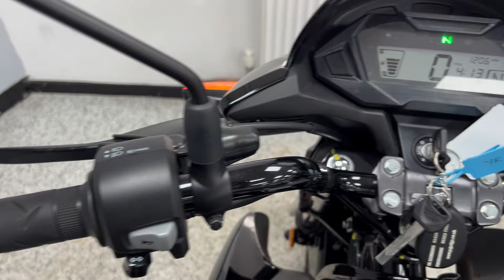Honda CB125F For Sale At Hastings Motorcycle Centre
Registered 14/07/2023 on a '23 plate with only 1206 miles.  This super reliable little Honda needed to be two bikes in one: a bike for those seeking an affordable commuter and also those entering into the two-wheeled world and Honda has hit the nail on the head in both categories with this fantastic 125cc bike. Light and easy to manoeuvre around town, great fuel consumption and the gear indicator is a nice touch. It's cheap as chips to run and maintain so get in quick before you miss this little beauty! This popular 125 commuter comes serviced (where required), with a comprehensive pre-delivery inspection (PDI), 12 months MOT, and a 3-month warranty for your peace of mind. You also have the option to extend the warranty to 12 or 24 months for additional coverage. Please note, a small £75 admin fee applies to all our bikes. We offer nationwide delivery across the UK, along with a variety of flexible finance options to suit your needs.